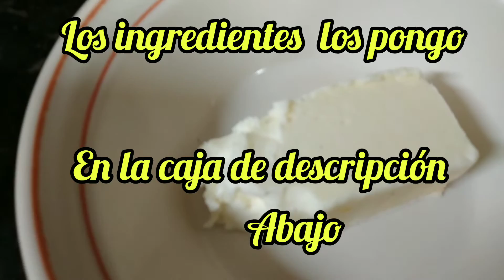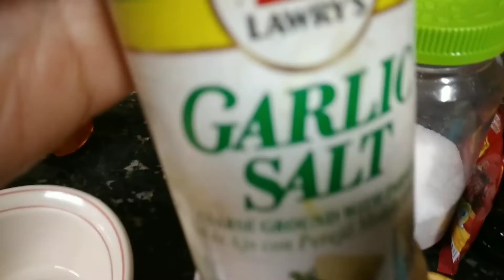receta de jugosas pechugas de pavo al horno#pavoalhorno#comida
Amigos mi nombre es Carmen Rosa y aquí les dejo una Rica Receta de pechugas de pavo al horno.

ingredientes para 2 pechugas de pavo:

2 pechugas de pavo
2 naranjas el jugo
3/4 de taza de sillao o soy sauce.
3/4 de tasa de vinagre.
1 cuchara de ají panca
1 cuchara de ají escabeche
sal y pimienta al gusto
7 dientes de ajo
sazonador al gusto
50 gramos de mantequilla